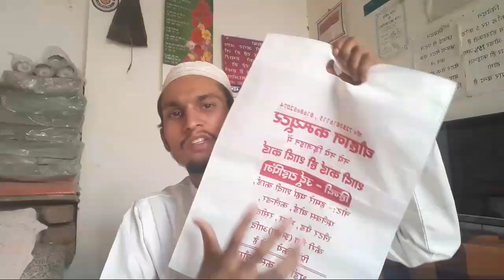स्क्रीन प्रिंटिंग के कपड़े की जानकारी || screen printing mesh ki jankari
Hello Friends,
DESIGN WITH PRINT channel me apka welcome he. Agar design &  printing se judi koi problem ho to aap hame comment me puch sakte he. Ham apki problen solve karne ki puri koshish krenge.